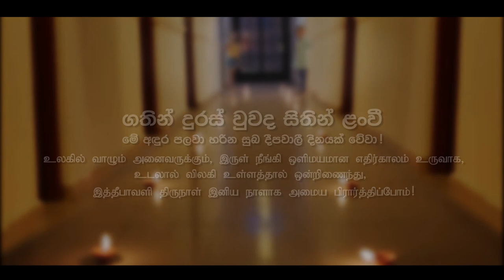Happy Diwali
May this festival of light illuminate the world during this darkest hour!

Let's stay close in our hearts, keeping a safe distance to slow the spread.

Wishing everyone a happy and prosperous Diwali!